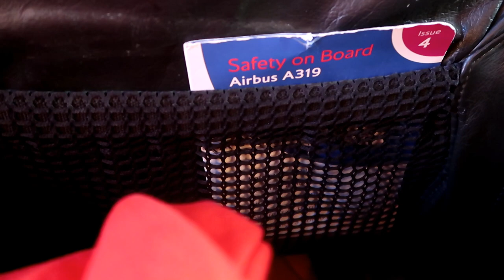GLASGOW PODIUMTRAINING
podium training on the European championships in Glasgow.